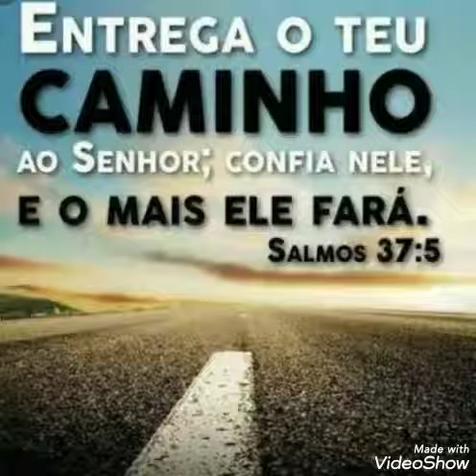Salmo 37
NÃO te indignes por causa dos malfeitores, nem tenhas inveja dos que praticam a iniqüidade.

2 Porque cedo serão ceifados como a erva, e murcharão como a verdura.

3 Confia no Senhor e faze o bem; habitarás na terra, e verdadeiramente serás alimentado.

4 Deleita-te também no Senhor, e te concederá os desejos do teu coração.

5 Entrega o teu caminho ao Senhor; confia nele, e ele o fará.

6 E ele fará sobressair a tua justiça como a luz, e o teu juízo como o meio-dia.

7 Descansa no Senhor, e espera nele; não te indignes por causa daquele que prospera em seu caminho, por causa do homem que executa astutos intentos.

8 Deixa a ira, e abandona o furor; não te indignes de forma alguma para fazer o mal.

9 Porque os malfeitores serão desarraigados; mas aqueles que esperam no Senhor herdarão a terra.

10 Pois ainda um pouco, e o ímpio não existirá; olharás para o seu lugar, e não aparecerá.

11 Mas os mansos herdarão a terra, e se deleitarão na abundância de paz.

12 O ímpio maquina contra o justo, e contra ele range os dentes.

13 O Senhor se rirá dele, pois vê que vem chegando o seu dia.

14 Os ímpios puxaram da espada e armaram o arco, para derrubarem o pobre e necessitado, e para matarem os de reta conduta.

15 Porém a sua espada lhes entrará no coração, e os seus arcos se quebrarão.

16 Vale mais o pouco que tem o justo, do que as riquezas de muitos ímpios.

17 Pois os braços dos ímpios se quebrarão, mas o Senhor sustém os justos.

18 O Senhor conhece os dias dos retos, e a sua herança permanecerá para sempre.

19 Não serão envergonhados nos dias maus, e nos dias de fome se fartarão.

20 Mas os ímpios perecerão, e os inimigos do Senhor serão como a gordura dos cordeiros; desaparecerão, e em fumaça se desfarão.

21 O ímpio toma emprestado, e não paga; mas o justo se compadece e dá.

22 Porque aqueles que ele abençoa herdarão a terra, e aqueles que forem por ele amaldiçoados serão desarraigados.

23 Os passos de um homem bom são confirmados pelo Senhor, e deleita-se no seu caminho.

24 Ainda que caia, não ficará prostrado, pois o Senhor o sustém com a sua mão.

25 Fui moço, e agora sou velho; mas nunca vi desamparado o justo, nem a sua semente a mendigar o pão.

26 Compadece-se sempre, e empresta, e a sua semente é abençoada.

27 Aparta-te do mal e faze o bem; e terás morada para sempre.

28 Porque o Senhor ama o juízo e não desampara os seus santos; eles são preservados para sempre; mas a semente dos ímpios será desarraigada.

29 Os justos herdarão a terra e habitarão nela para sempre.

30 A boca do justo fala a sabedoria; a sua língua fala do juízo.

31 A lei do seu Deus está em seu coração; os seus passos não resvalarão.

32 O ímpio espreita ao justo, e procura matá-lo.

33 O Senhor não o deixará em suas mãos, nem o condenará quando for julgado.

34 Espera no Senhor, e guarda o seu caminho, e te exaltará para herdares a terra; tu o verás quando os ímpios forem desarraigados.

35 Vi o ímpio com grande poder espalhar-se como a árvore verde na terra natal.

36 Mas passou e já não aparece; procurei-o, mas não se pôde encontrar.

37 Nota o homem sincero, e considera o reto, porque o fim desse homem é a paz.

38 Quanto aos transgressores, serão à uma destruídos, e as relíquias dos ímpios serão destruídas.

39 Mas a salvação dos justos vem do Senhor; ele é a sua fortaleza no tempo da angústia.

40 E o Senhor os ajudará e os livrará; ele os livrará dos ímpios e os salvará, porquanto confiam nele.